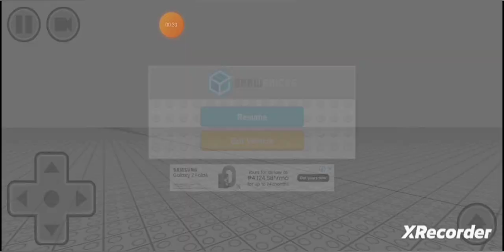train crash 9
10/10 editing